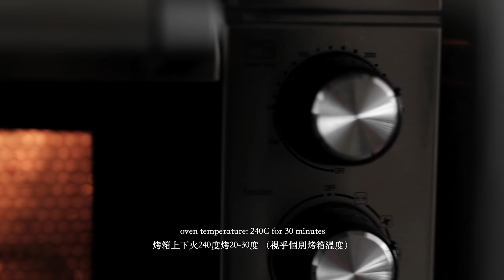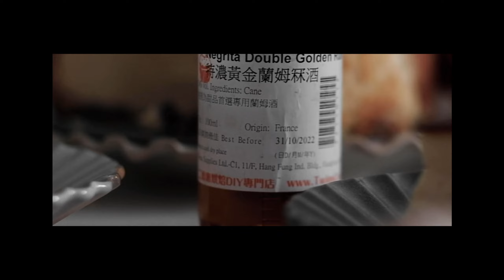大人版巴斯克焦香芝士蛋糕 Rum Rasin Basque Cheesecake バスクチーズケーキ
大人版巴斯克焦香芝士蛋糕配酒好襯！
完美燒焦的深啡色頂層
切開後有向下凹陷的弧線切面
想做無酒精版本的話可以不加蘭姆酒和酒浸紅莓乾